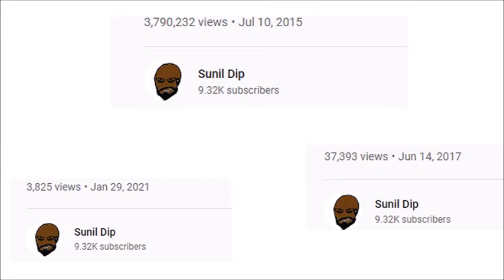Welcome to my Patreon campaign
My Patreon Page is now live